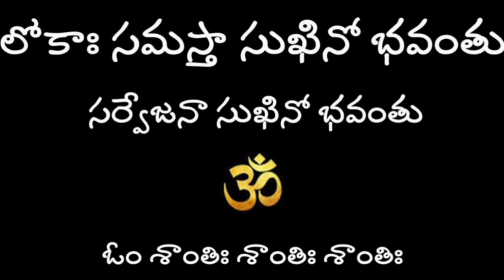"ఏమీ తినలేకపోతున్నా స్వామీ ఈ బాధ నుండి నన్ను రక్షించండి" భక్తునికి మహాస్వామి వారు చెప్పిన పరిహారం..